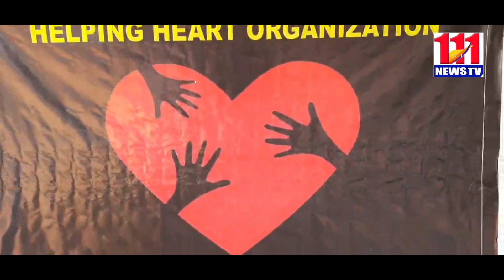తూర్పుగోదావరి జిల్లా జై కొత్తూరు గ్రామంలో హెల్పింగ్ హార్ట్ ఆర్గనైజేషన్లో బడి కార్యక్రమం/111News Tv/